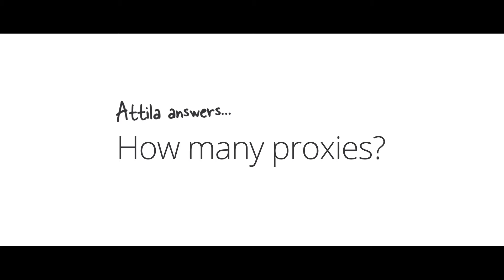How Many Proxies Do You Need For Your Webdata Extraction project? - Explained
When scraping the web at any reasonable scale, using proxies is an absolute must. There are a couple of key factors when considering the number of proxies you need to successfully run your web data extraction project.  If you’re wondering how many proxies you need for your project the number will entirely depend on your situation, what the application is, what you’re using the application for, and how much you’re willing to risk. In this video, our Tech Evangelist Attila Toth explains in detail the key factors you need to consider to estimate the number of proxies required to scale your web scraping project.